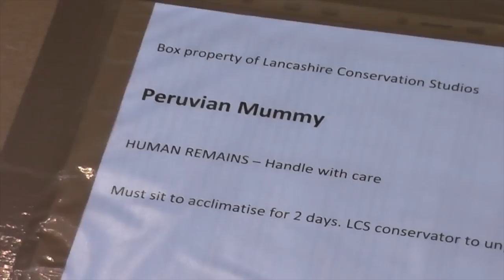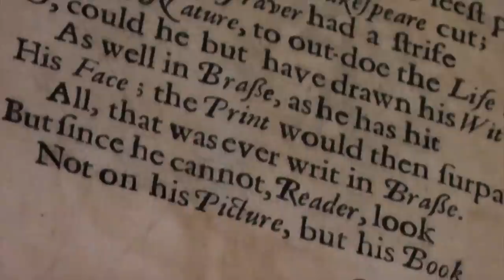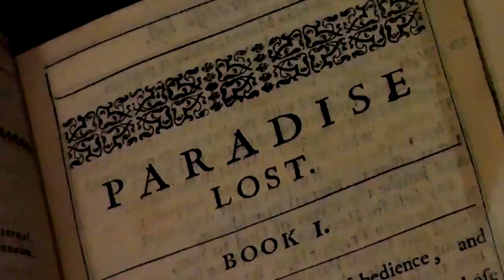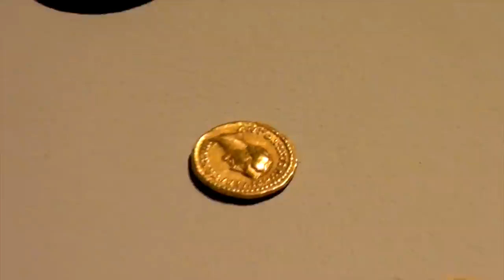Cotton to Gold Installation at Two Temple Place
See how the 'Cotton to Gold' exhibition came together at Two Temple Place.

Collections loaned from:
Blackburn Museum and Art Gallery
Haworth Art Gallery, Accrington
Towneley Hall Art Gallery and Museum, Burnley

Conservation and support: Lancashire County Council Museum Service
Technical support: David Evans & Erika Lewis

Special thanks:
Lucy Gardner
Heather Davis
Lucie Graham
Kloe Rumsey
Adam Thorpe